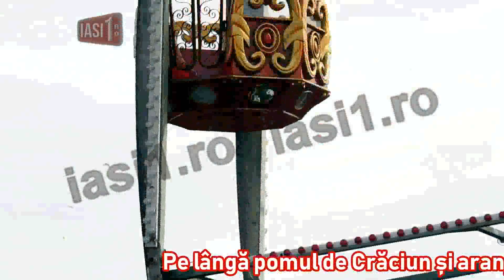IMAGINI SPECTACULOASE CU ROATA PANORAMICA DE 30 DE METRI DIN IASI